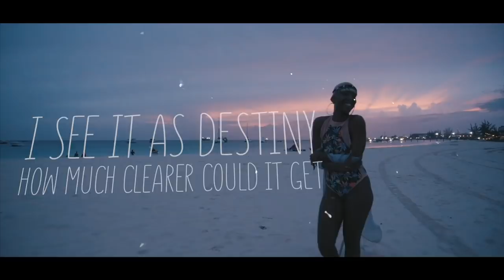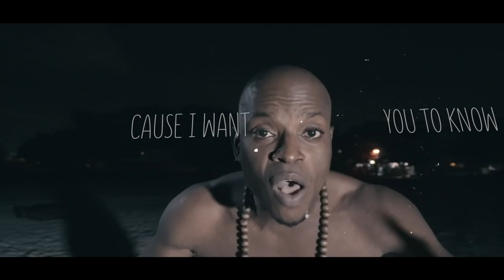Marvay - Stars Align (Official Lyric Music Video) "2018 Soca" [HD]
Written by Emmanuel Rudder, Dale Ryan, Scott Galt, Michael Hulsmeier & Damian Lythcott
Backing Vocals Indra Rudder
Mixed by Andrew Denny
Executive Producer RBZ Records Inc, Emmanuel Rudder & Dale Ryan Share your feedback; Like/Dislike, Comment + Share!!